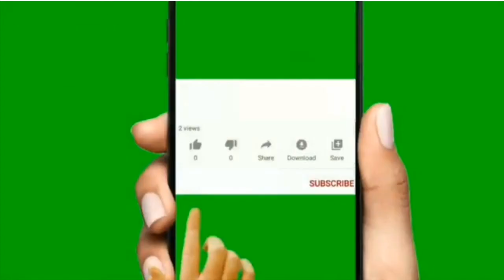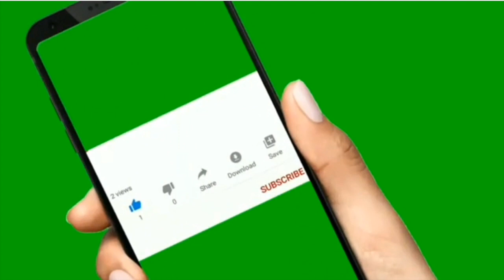7 BEST HOME REMEDIES FOR EVERY COMMON AILMENT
This video aims to share to you the article written by Denise Mann on "18 best home remedies for every ailment". We experience each day minor health concerns and at times we tried home remedy as our initial action. This may be considered as our home first aid or temporary relief of ailment. Once again, if symptoms persist please visit your doctor.

Article source: Reader's Digest

Article author :
Denise Mann is a freelance health writer whose articles regularly appear in WebMD, HealthDay, and other consumer health portals. She has received numerous awards, including the Arthritis Foundation's Northeast Region Prize for Online Journalism; the Excellence in Women's Health Research Journalism Award; the Journalistic Achievement Award from the American Society for Aesthetic Plastic Surgery; National Newsmaker of the Year by the Community Anti-Drug Coalitions of America; the Gold Award for Best Service Journalism from the Magazine Association of the Southeast; a Bronze Award from The American Society of Healthcare Publication Editors (for a cover story she wrote in Plastic Surgery Practice magazine); and an honorable mention in the International Osteoporosis Foundation Journalism Awards. She was part of the writing team awarded a 2008 Sigma Delta Chi award for her part in a WebMD series on autism. Her first foray into health reporting was with the Medical Tribune News Service, where her articles appeared regularly in such newspapers as the Detroit Free Press, Chicago Sun-Times, Dallas Morning News, and Los Angeles Daily News. Mann received a graduate degree from the Medill School of Journalism at Northwestern University in Evanston, Ill., and her undergraduate degree from Lehigh University in Bethlehem, Pa. She lives in New York with her husband David; sons Teddy and Evan; and their miniature schnauzer, Perri Winkle Blu.